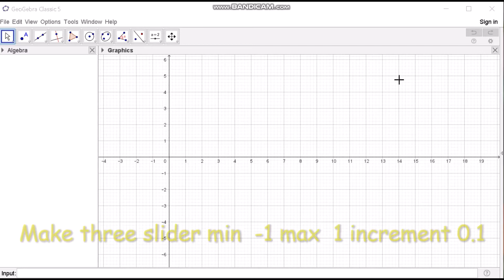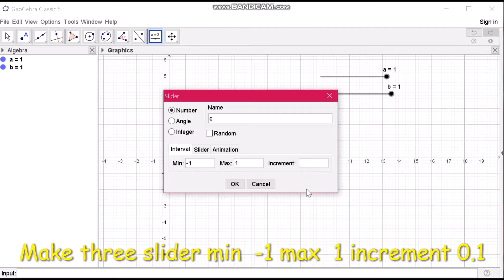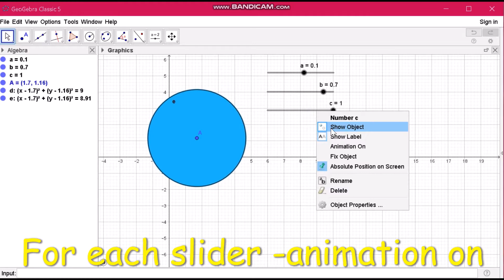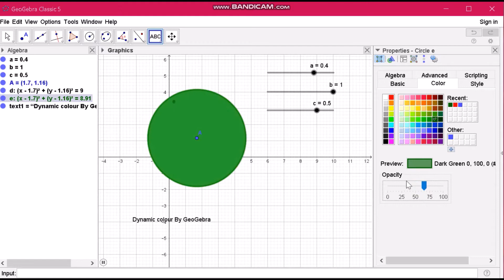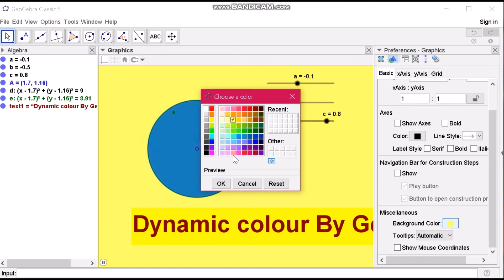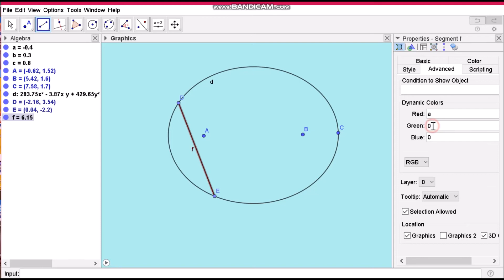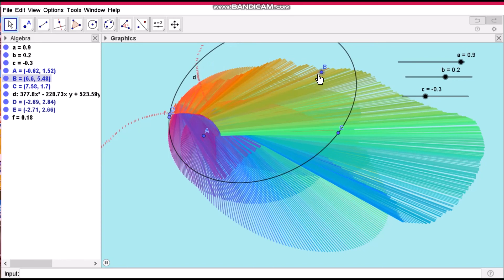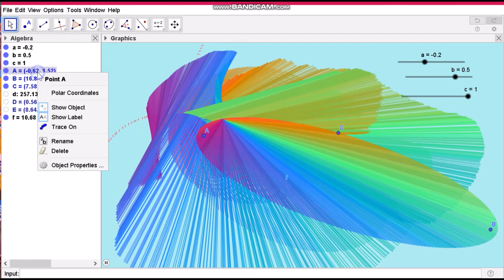How to fill Dynamic/gradient colour in a object by GeoGebra || Colour full tracing By GeoGebra